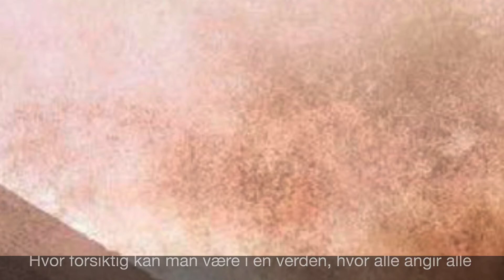Elin Hansen «Ildtunger»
I dag brukte jeg litt tid på piano til improvisasjon/ komponering
og musikken som ble til minnte meg plutselig om historien i boka til Elin Hansen «Ildtunger».
Da måtte jeg bare lage denne videoen!
Hvis ikke du allerede har lest boka anbefaler jeg den på det sterkeste 👍💛